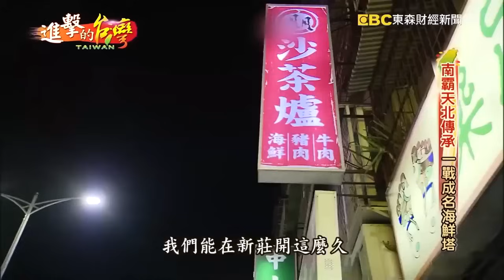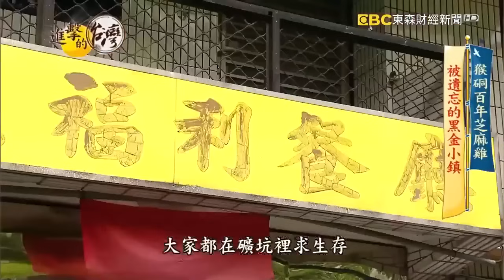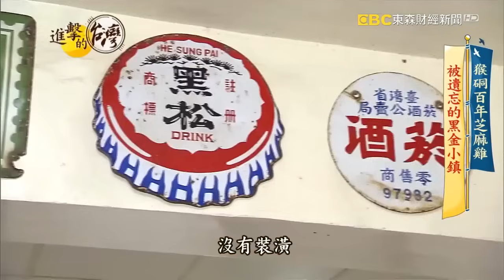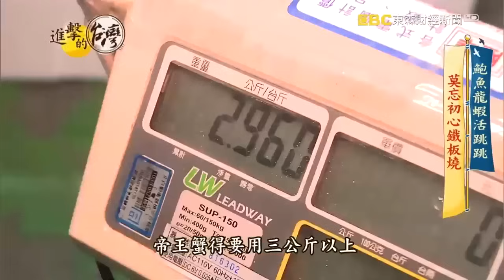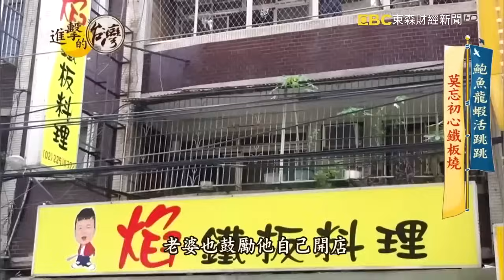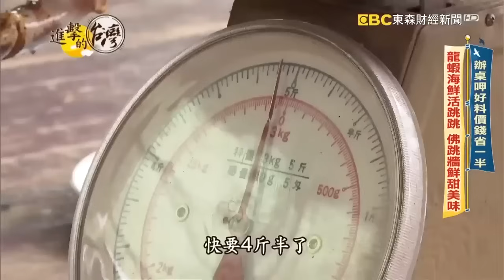【新北必吃美食】鮮味海鮮塔/綠色麻辣鍋/川味蔬食料理/猴硐芝麻雞/海鮮鐵板燒/辦桌手路菜/金山地瓜/九份深夜食堂 ft.@FoodinTaiwan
(00:00:00)鮮味海鮮塔
南霸天北傳承 滿滿鮮味當紅海鮮塔 第310集《進擊的台灣》part1｜廖廷娟

店家資訊:
二月牌沙茶爐-新莊新北 (溫體牛/溫體豬/海鮮塔火鍋)
地址：新北市新莊區中華路二段103號

(00:12:00)綠色麻辣鍋
舌尖上的川味 名廚郭主義的人生味 第447集《進擊的台灣》part1｜陳怡廷

店家資訊：
春野新派川菜
地址：220新北市板橋區文化路一段188巷36號
時間：10：00–14：00，17：00–21：00
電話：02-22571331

(00:23:04)川味蔬食料理
香麻人生味 川菜大廚功夫菜 第348集《 @FoodinTaiwan 》part4｜陳明君

店家資訊：
菩提心健康蔬食
地址：新北市汐止區福德一路86巷40號
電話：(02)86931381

(00:35:06)猴硐芝麻雞
猴硐百年芝麻雞 被遺忘的黑金小鎮 第360集《進擊的台灣》part2｜陳明君

店家資訊：
瑞三福利餐廳
地址：224新北市瑞芳區猴硐路45號

(00:46:55)海鮮鐵板燒
鮑魚龍蝦活跳跳 莫忘初心鐵板燒 第382集《進擊的台灣》part2｜張天胤

店家資訊：
范師傅鐵板燒
地址：新北市板橋區民生路三段56號1樓
電話：86983136

(00:58:59)辦桌手路菜
一甲子總鋪師手路菜 山珍海味用料不手軟 第469集《進擊的台灣》part2｜陳怡廷

店家資訊：
豆腐師辦桌
地址：新北市新店區北宜路二段

(01:09:56)金山地瓜
金山廢田炕窯香 番薯兄弟守父愛 第402集《進擊的台灣》part3｜徐世珍

店家資訊：
汪汪地瓜園 農場
地址：208新北市金山區74號

(01:22:09)九份深夜食堂
九份山城藏美味 一夜干深夜食堂 第407集《進擊的台灣》part1｜徐世珍

店家資訊：
食不厭
地址：新北市瑞芳區金光路221號
營業時間：11:30–14:00、17:00–20:00
(不接受電話訂位)

寬哥的關於咖啡
地址：新北市瑞芳區明里路99號